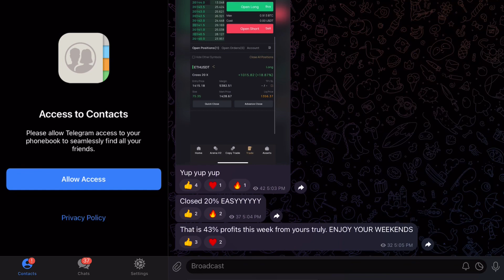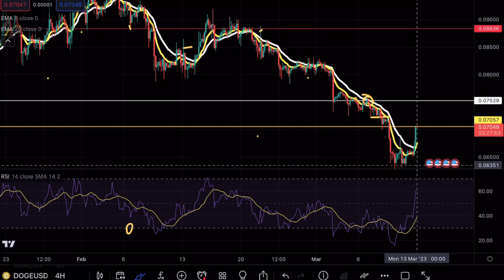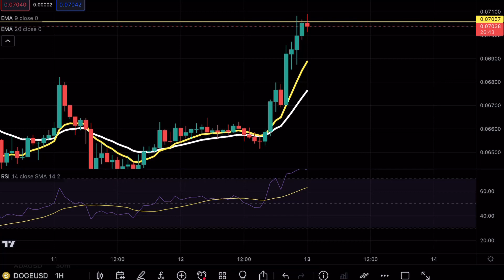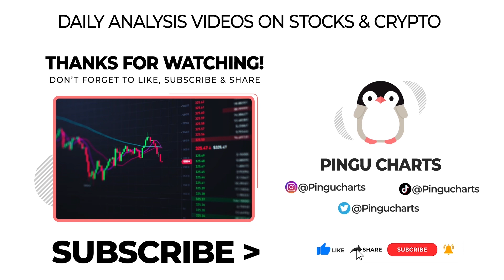DOGECOIN SHORT SQUEEZE 🚨 ! DOGE PRICE PREDICTION TECHNICAL ANALYSIS NEWS 2023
DOGECOIN DOGE broke a crucial support level and is about to make a massive move and in this video we will be analyzing the cryptocurrency to see the next potential moves on DOGECOIN